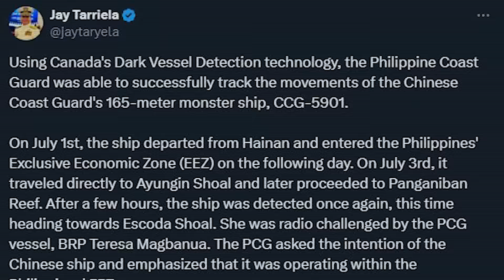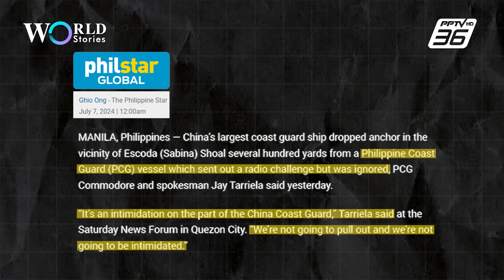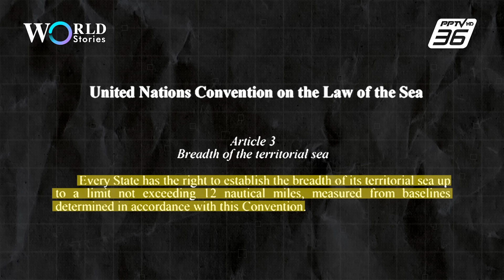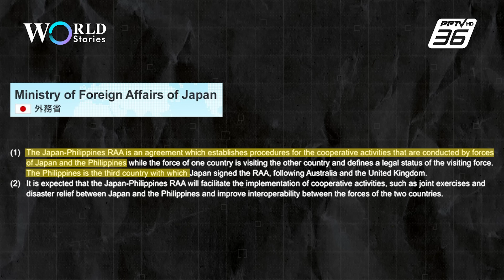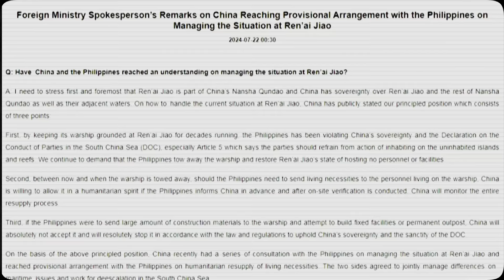ศึกชิง "ทะเลจีนใต้" เวทีวัดกำลังมหาอำนาจโลก ! | World Stories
ทะเลจีนใต้ระอุต่อเนื่อง! จีนสั่งเคลื่อนเรือติดอาวุธขนาดใหญ่ ปักหลักในน่านน้ำฟิลิปปินส์ ขณะที่ฟิลิปปินส์ผนึกกำลังกับญี่ปุ่นส่งทหารเข้ามาในประเทศ พร้อมด้วยชาติอื่น ๆ ที่ยื่นมือเข้ามาหวังสกัดอำนาจพญามังกร เกมแห่งภูมิรัฐศาตร์นี้จะเดินไปในทิศทางไหน ติดตามใน "World Stories"